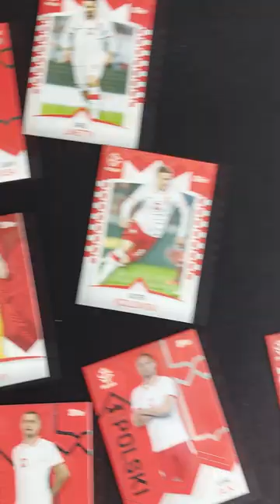HARRY KANE ZNOWU TO ZROBIŁ! ON JEST NAJLEPSZY!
► Źródła: ESPN, BBC, THE GUARDIAN, MARCA, EL MUNDO, LA GAZZETA DELLO SPORT